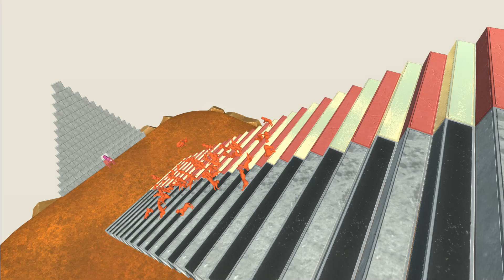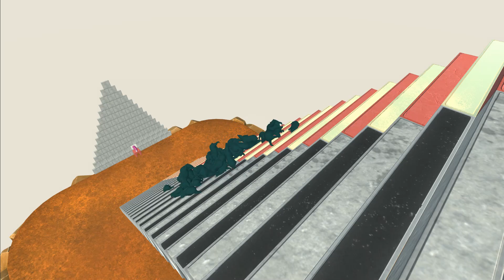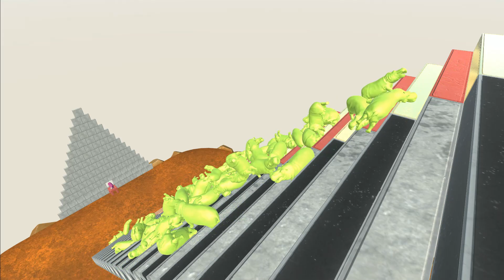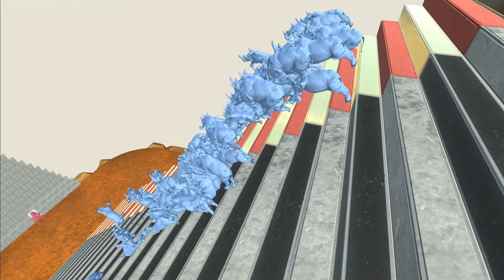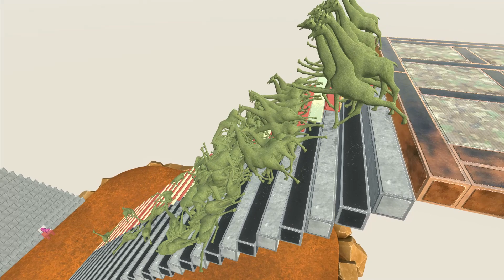All Unit Jump Down Stairs - Animal Revolt Battle Simulator